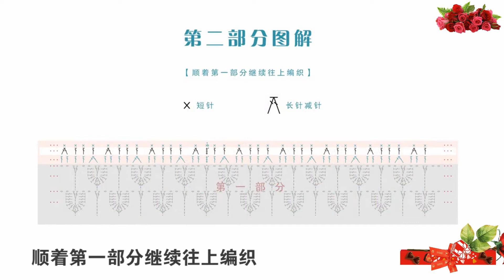鉤針編織衣服 “魚姬”假領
“魚姬”假領

外圈直徑36cm,內圈直徑14.5cm

③材料
[少女款]少女*1
[冰雪款]冰雪*1
[花漾款]花漾*1

④工具
7#可鉤鉤針或3mm普通鉤針